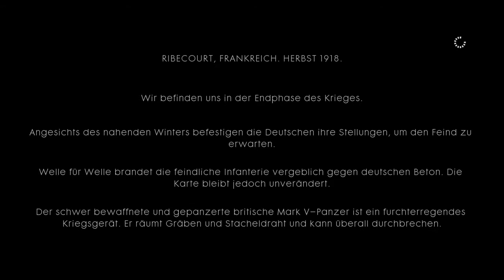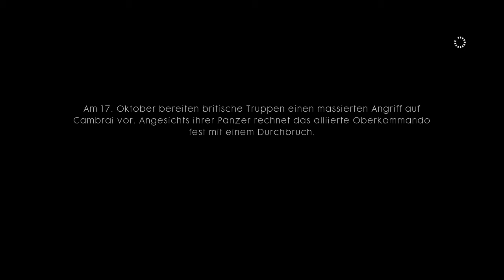Durch Morast und Blut / Battlefield 1 Singleplayer PS4 #002 / Storm LP